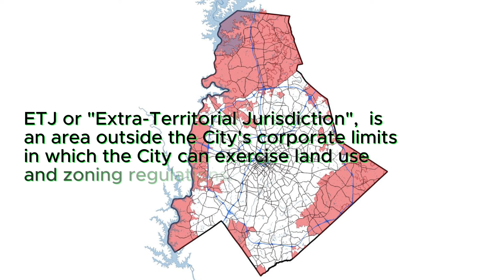All About ... the 'Other' Fire Departments in Mecklenburg County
This All About video is All About the 'other' Fire Departments of Mecklenburg County.  The video includes a basic overview of the other departments that serve Mecklenburg County NC.  This is a brief, high level view of the departments and their organization within the county. In addition to the Charlotte Fire Department, there are 13 other Fire Departments in the county.  These include Carolina VFD, Cooks Community VFD, Cornelius-Lemley Fire Department, Davidson FD, Huntersville FD, Idlewild VFD, Long Creek VFD, Matthews Fire and Emergency Medical Services, Mint Hill Fire Dept, Pineville FD, Robinson VFD, Steele Creek VFD ad the West Mecklenburg VFD.